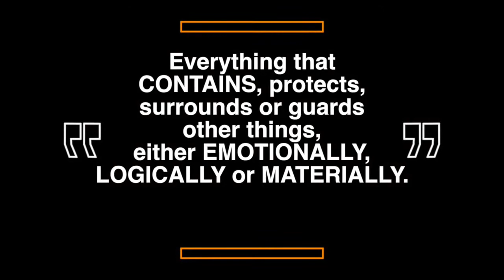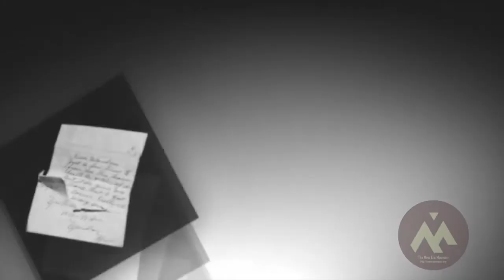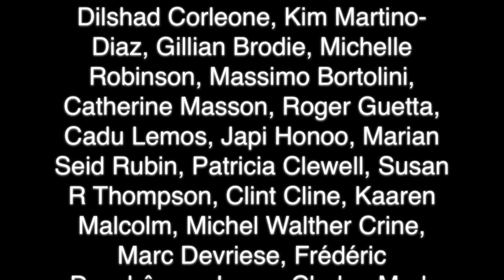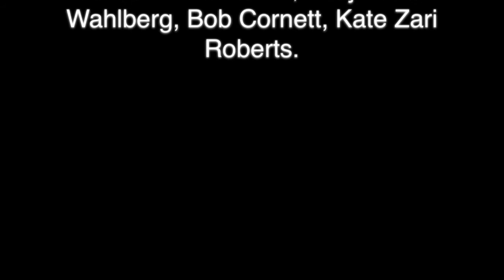The 22nd Element: ELEMENT TWO - TO CONTAIN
The 22nd Element
A workshop by Andrea Bigiarini
“Stop making images and create strong visual messages”
All the concepts, the 22 elements of the workshop are copyright by Andrea Bigiarini.

ELEMENT TWO - TO CONTAIN (Tag 22e02)
Everything that CONTAINS, protects, surrounds or guards other things, either EMOTIONALLY, LOGICALLY or MATERIALLY.